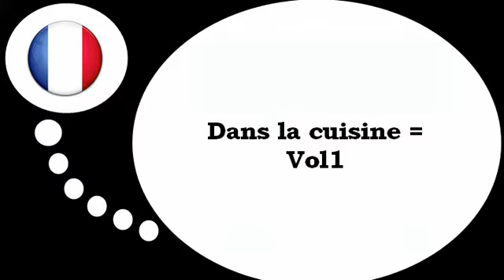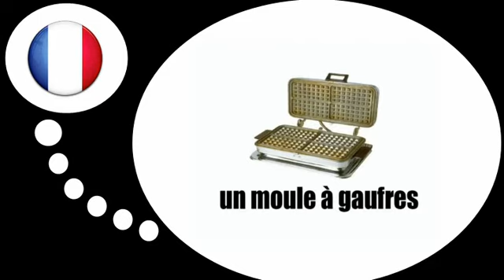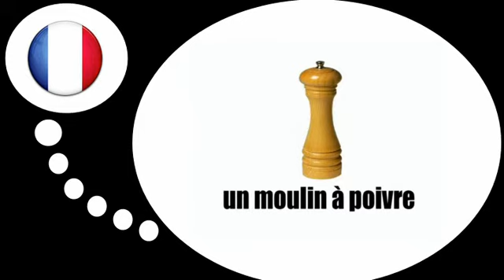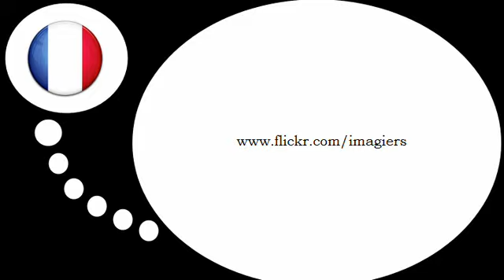フランス語レッスン = キッチン＃ 1